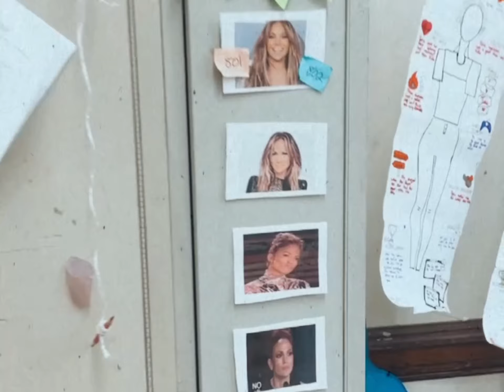Introducing My Channel | Jan 2022 | High School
Welcome to the first video of my channel, Teaching With Alexa!

After seven years of teaching middle school Language Arts, I am currently in my first year of teaching High School English to 11th and 12th.

Teaching is my jam, but it is no walk in  park for anyone. I hope to shed some light and grace to teachers everywhere. We deserve it! Also, I hope to remind people who unintentionally stereotype inner-city schools and kids that, yes we face challenges that come with low socioeconomic communities, but that does not change the fact that our students are absolutely wonderful kids and hold the same types of aspirations as other students their age! We can get them there with SUPPORT :)

I post videos every 1st and 3rd Wednesday, sometimes more!